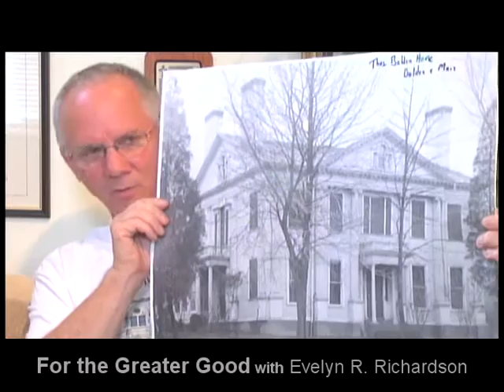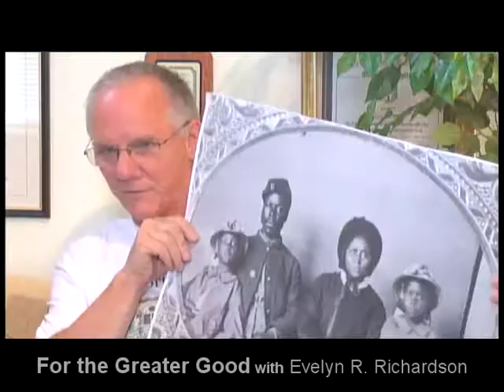For the Greater Good with Evelyn Richardson - 9/3/2014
Evelyn's guest is William Hosley of Cultural Resource Development & Education.

William Hosley, the principal of Terra Firma Northeast, is an independent scholar, cultural resource consultant, planner, writer, and photographer. He was formerly Director of the New Haven Museum and Connecticut Landmarks where he cared for a chain of historic attractions throughout Connecticut. Prior to that, as a curator and exhibition developer at Wadsworth Atheneum, Bill organized major exhibitions including The Great River: Art &amp; Society of the Connecticut Valley (1985), The Japan Idea: Art and Life in Victorian America (1990), and Sam &amp; Elizabeth: Legend and Legacy of Colt’s Empire (1996).